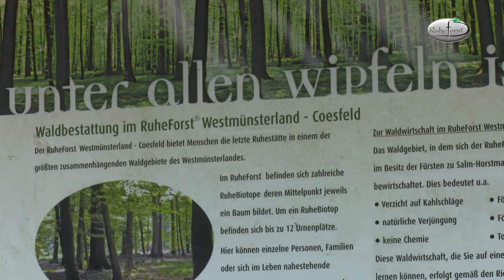RuheForst® Westmünsterland Coesfeld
Der RuheForst Westmünsterland-Coesfeld befindet sich ca. vier Kilometer nordwestlich der Kreisstadt Coesfeld im schönen Münsterland. Gemischte Laubwälder prägen das Landschaftsbild dieser Gegend, und auch der RuheForst Westmünsterland-Coesfeld ist ein uriger, naturbelassener Eichen-Mischwald.